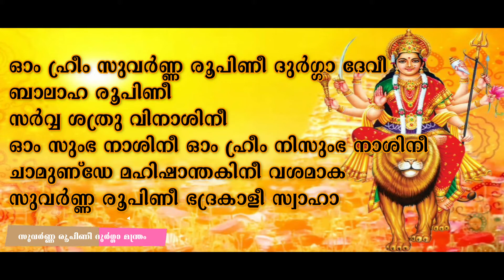സുവർണ്ണ രൂപിണീ ദുർഗ്ഗാ മന്ത്രം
ശത്രു ഭയം അകറ്റാനും അഭീഷ്ട സിദ്ധിയ്ക്കും ജപിക്കേണ്ട മന്ത്രം
Watch & like all videos...

വിജയാശംസകളോടെ